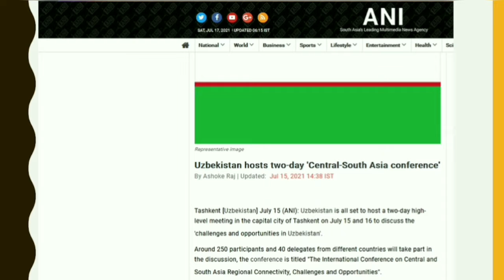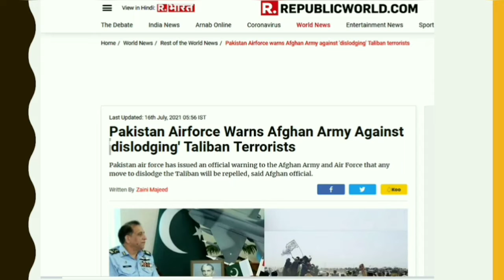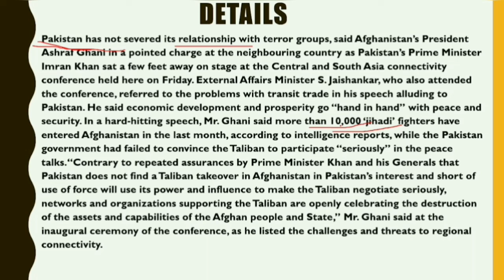10,000 Jihadis from Pakistan have Entered Afghanistan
10,000 Jihadis from Pakistan have Entered Afghanistan | News Mantra

1) Afghanistan
2) F24
 3) FRANCE24
 4) Kabul
 5)  NATO
 6)  Pakistan
 7)  Tajikistan
 8) Taliban
 9)  US troops
 10) army